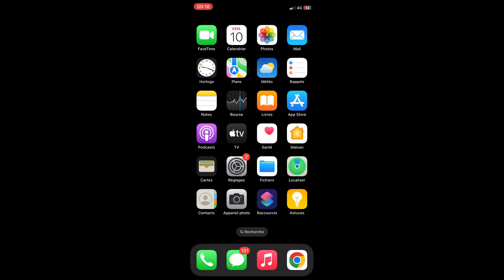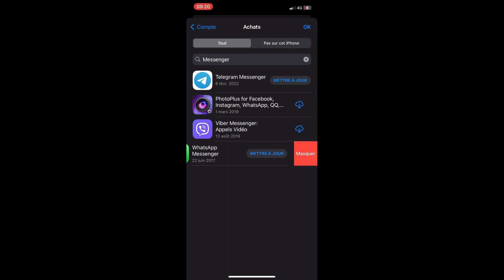Comment cacher les applications sur iPhone facilement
TELECHARGER L'APPLICATION ZERO FILM HD ET DEBLOQUER TOUTES LES FONCTIONNALITES GRATUITEMENT.